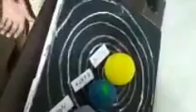rotationandrevolution model making